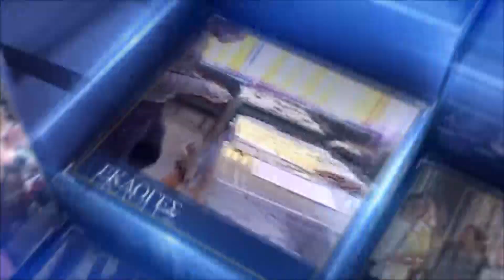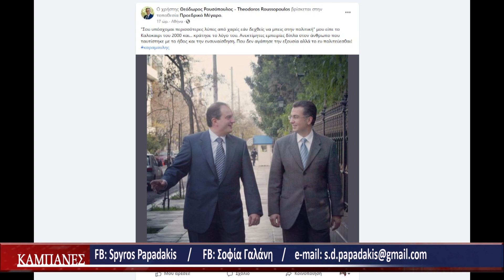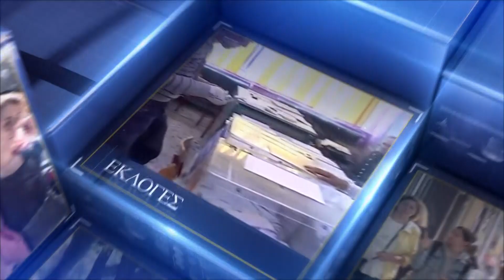ΚΑΜΠΑΝΕΣ ΜΕΡΟΣ Β 22 02 2023 | ΣΠΥΡΟΣ ΠΑΠΑΔΑΚΗΣ – ΣΟΦΙΑ ΓΑΛΑΝΗ